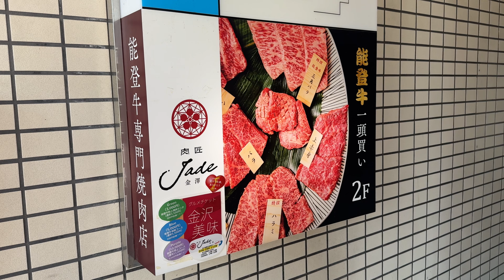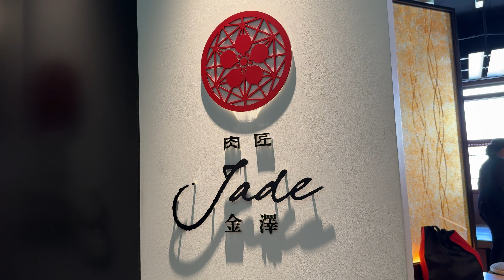肉匠Jade金澤 2024/9 牛ホルモンランチ(ご飯抜き) 1380円。生ビール 590円。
こんにちは！少食系グルメYouTuberのこーたろうです。
今日も今日とて石川県金沢市此花町にある肉匠Jade金澤さんにおじゃましました。
2024/9 牛ホルモンランチ(ご飯抜き) 1380円。生ビール 590円。
をいただきました。とっても美味しかったです。

ただ本当に少食なので爆盛り系や食べ放題のお店にはめったに行きません。基本がんばって完食を目指していますが残してしまうこともあります。ごめんなさい。またお食事体験を妄想していただく動画ですので特に感想とか言いません。

あと撮影の都合上マナー的にお見苦しい点があったり、キュウリとシイタケが苦手なのでこっそりよけたりしています。いろいろご意見はおありでしょうが大目に見てやってください。

また、2024年よりゆるめの糖質制限ダイエットを始めました。

【関連リンク】

撮影：iPhone15 Pro
設定：4K60fps
編集：iMovie
サムネ：Phonto